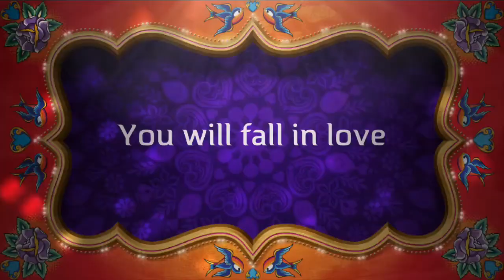I Am Your Yoga Teacher